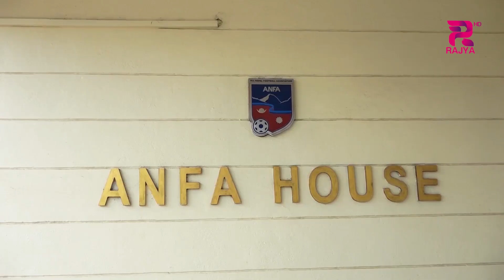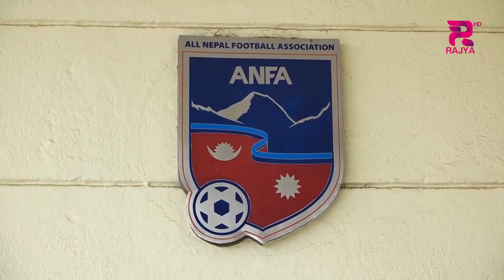खेलकुद क्षेत्रलाई व्यवस्थित गर्नु पर्ने सभामुख घिमिरेको जोड, विदेशी खेलाडीको कोटा बढाउन एन्फा सहमत ।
सभामुख देवराज घिमिरेले खेलकुद क्षेत्रलाई सुव्यवस्थित बनाउनसके राष्ट्र र राष्ट्रियतालाई माथि उठाउने बताउनुभएको छ । शहीद स्मारक ए डिभिजन लिगका लागि विदेशी खेलाडीको कोटा बढाउन अखिल नेपाल फुटबल संघ (एन्फा) सहमत भएको छ ।